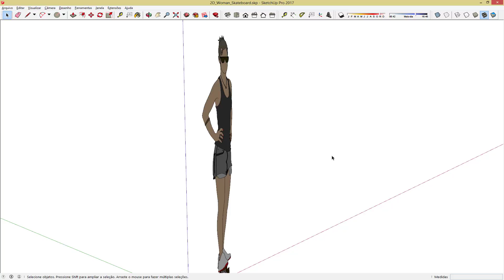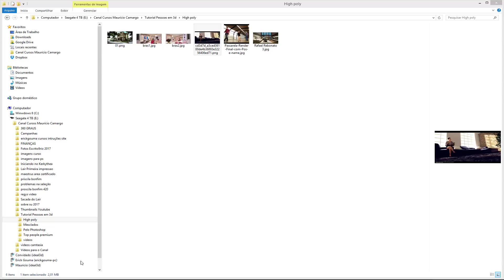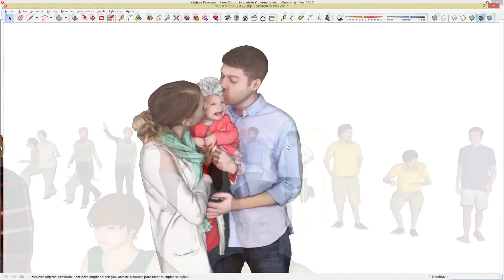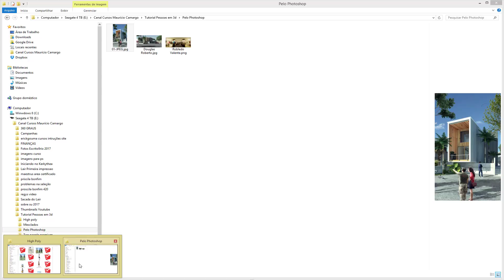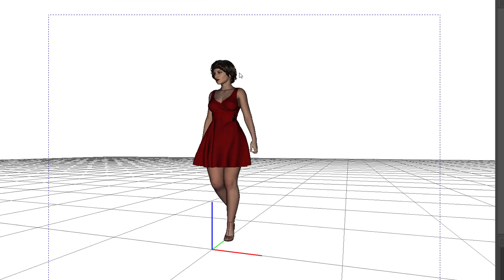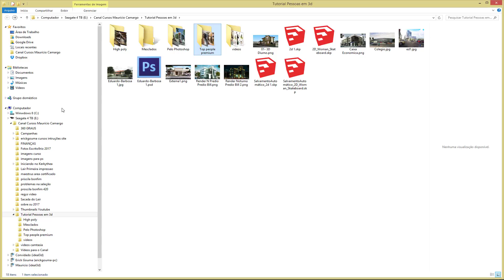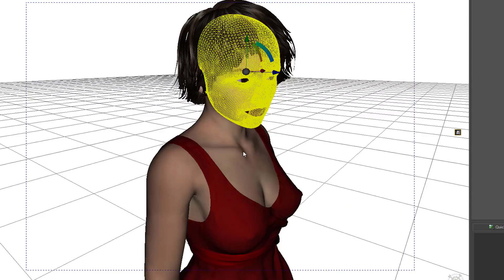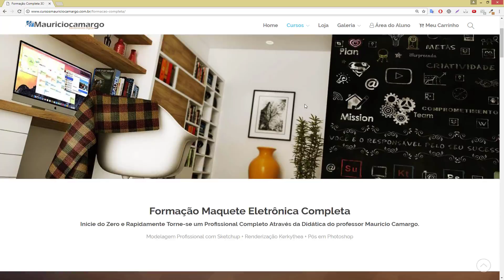Blocos de Pessoas em Maquete Eletrônica 3D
Neste Vídeo o Professor Maurício Camargo vai lhe mostrar todos os tipos de pessoas existentes para 3D e toda a base conceitual para usar estes blocos. Ele mostra pessoas no Sketchup, no Kerkythea e no Photoshop.